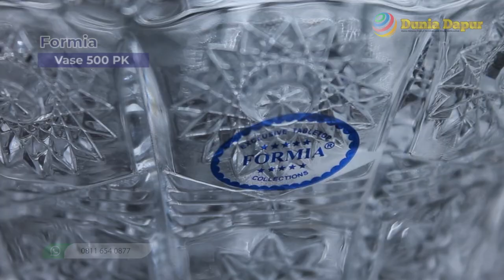Formia Vase 500 PK 25 cm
Kelebihan  :

Terbuat dari bahan kaca berkualitas.
Desain elegan dalam dekor kristal.
Sangat eksklusif dijadikan vas bunga yang dipajang di ruang tamu, ruang makan, ataupun hiasan di lemari pajangan.

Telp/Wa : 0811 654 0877